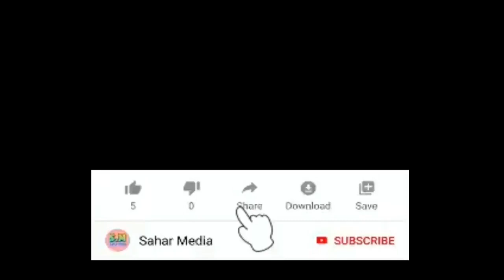Story of Spogmai | د سپوږمۍ د ژوند اصلی قیصه او داستان په دی ویډیو کی وګورئ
IMPORTANT NOTE.